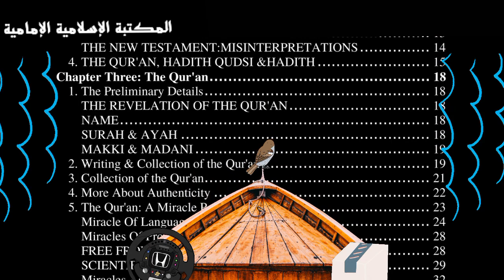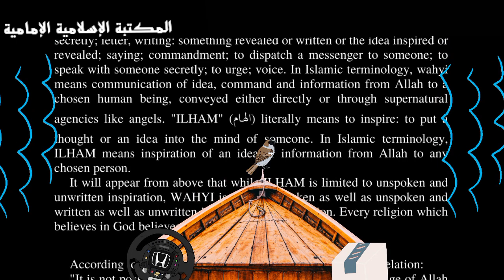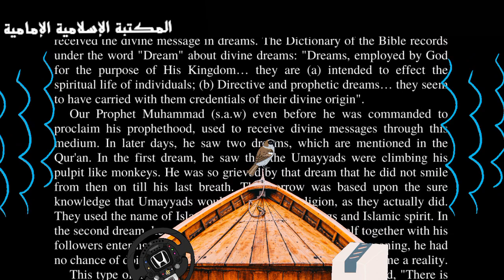📕 The Qur'an and Hadith.📩to Download